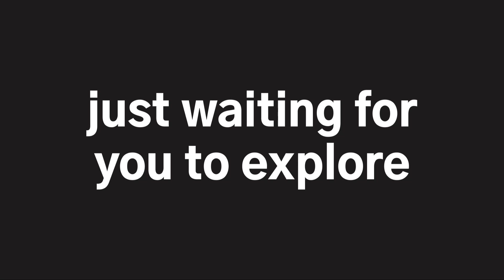Flamingos of Mayab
Birds of the Maya Empire Part 3 begins in Merida, Yucatan Mexico to explore birds of the Yucatan Peninsula. We will stay in the Puuc Hills, at a historic hacienda, out on the coast in Celestun and in the city of Merida. We will bird watch by boat, on foot, at archaeological sites and near cenotes where we can spend some time relaxing in their pristine waters. This is a fantastic experience that includes a boat ride at sunset to see the flamingos under a red sky.

for more details!